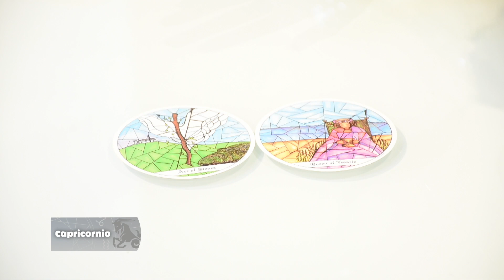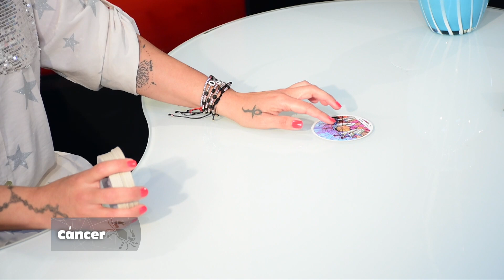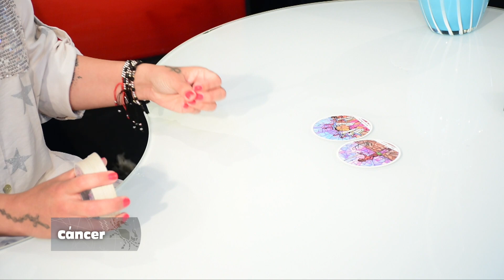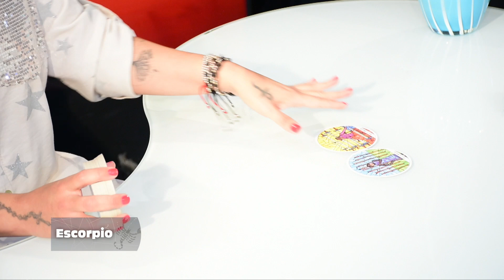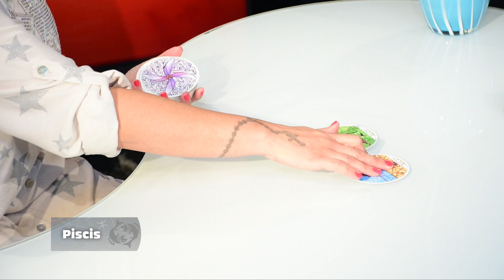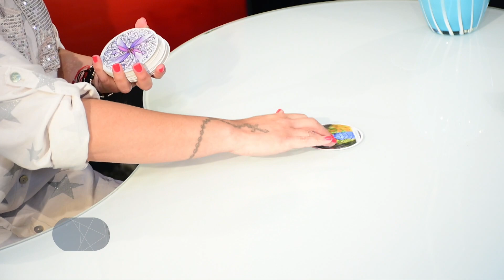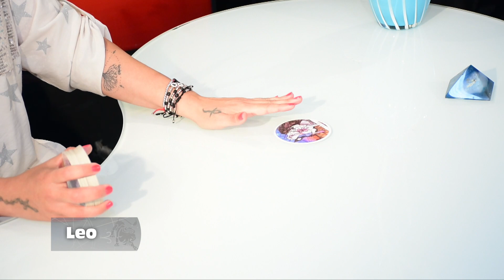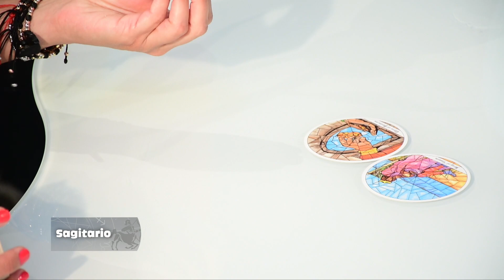Los Astros Septiembre 3